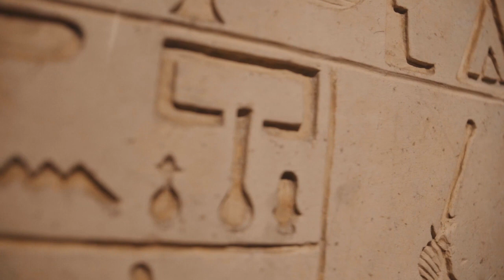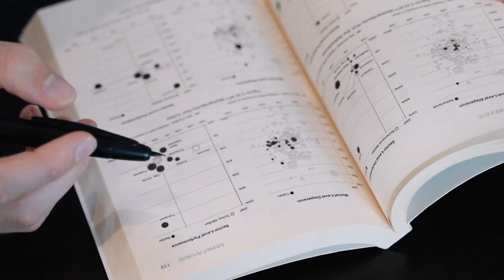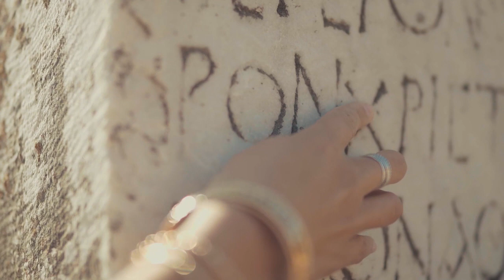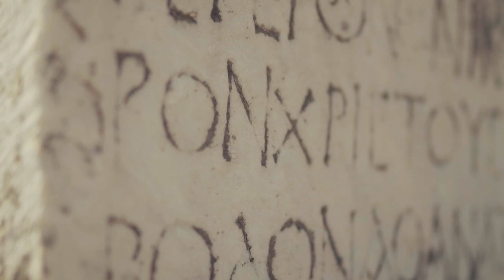The Rise and Fall of Mesopotamia: A Fascinating Journey Through the Cradle of Civilization